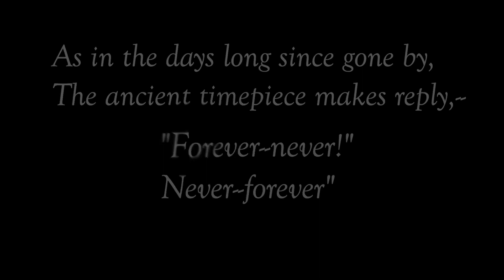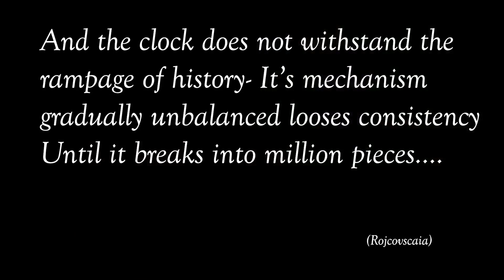ANCIENT CLOCK by Natalia Rojcovscaia-Tumaha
Series "Distancia Sonora..." from Las Vegas, Nevada
Damaris Morales, pianist
Ron Herbes, video concept and editor
MusiCaribe Project International